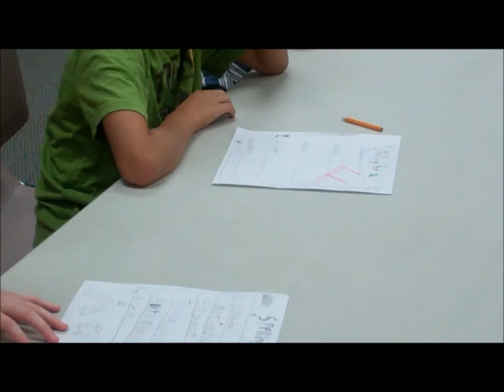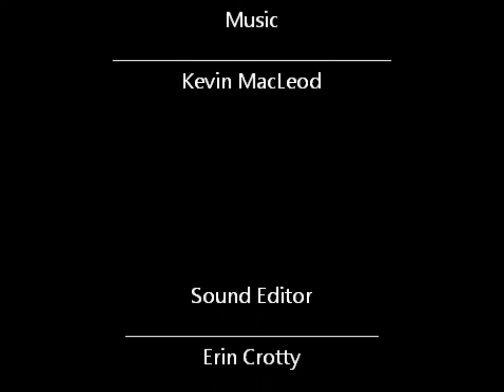Stop Cyberbullying Today (2011)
Story based piece on dealing with cyberbullying. Youth created this video during the inaugural 2011 LCS Film Camp.